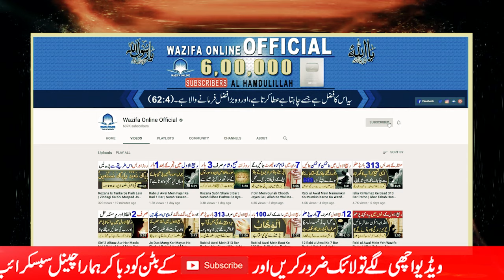Jumerat Ka Wazifa || Ya Wahabo Ya Fattahu Ka Wazifa || Dua Ki Qabooliyat K Liye Wazifa